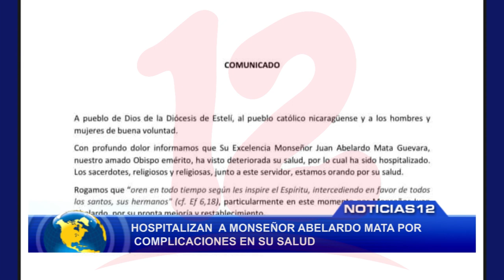Diócesis de Estelí informa que Monseñor Abelardo Mata se encuentra con complicaciones en su salud